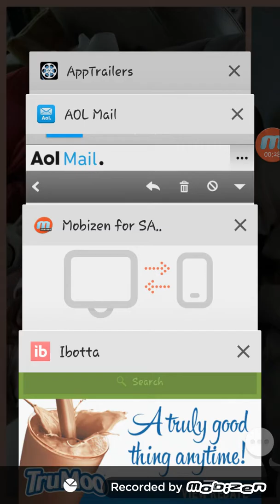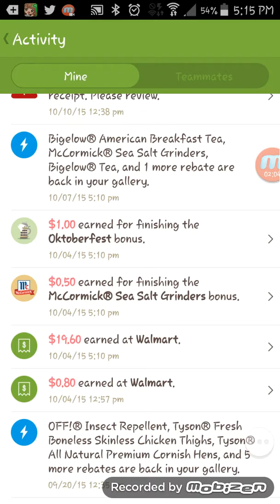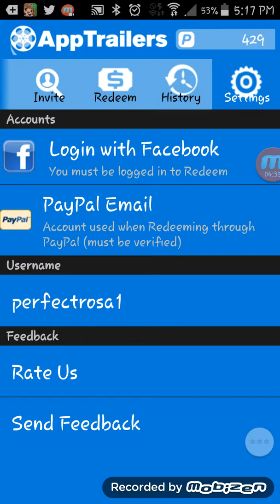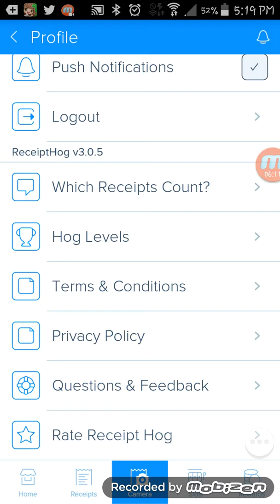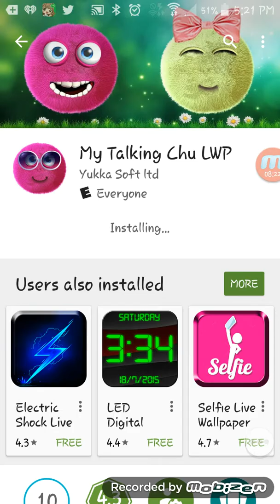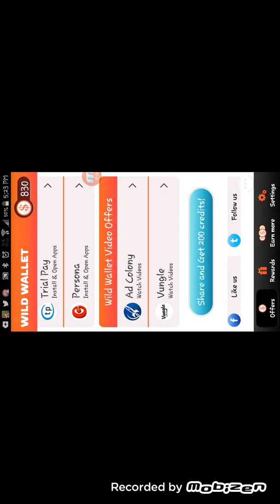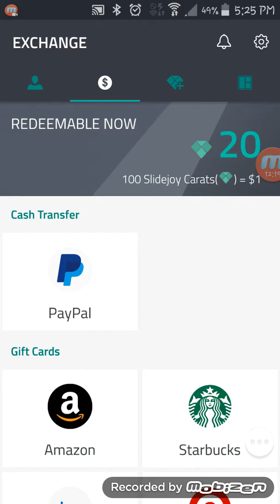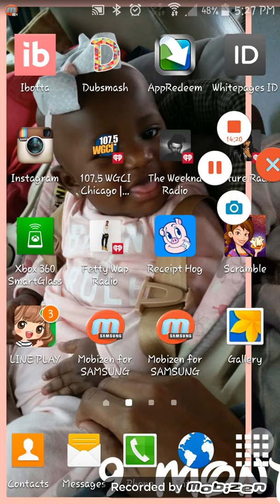How to Make Money On Your Smartphone!!!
Hi Everyone Today's Video is Not a Hair Tutorial this Video is How to Make Money on your smartphone!

List of apps

Ibotta- Available For Android & I phone
Earn $2
Receipt Hog- Available for Android & I phone
App trailers/ App Redeem- Available for Android & I phone
Wild Wallet: Available for Android & I phone
Invitation code: 2172421
SlideJoy: Available for Android & I phone.
Inbox dollar- take surveys,  answer questions, download apps etc plus cash out at $30 with PayPal or gift cards.